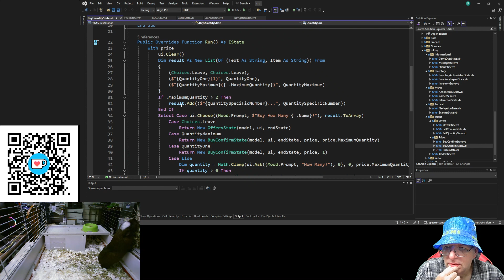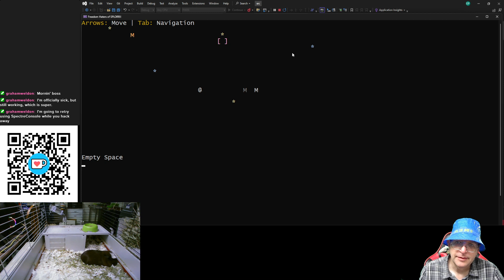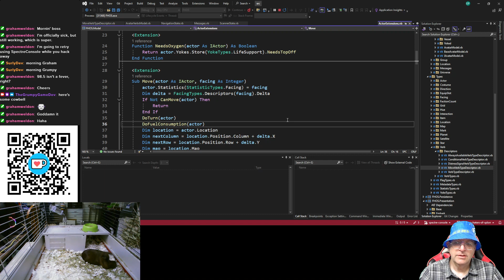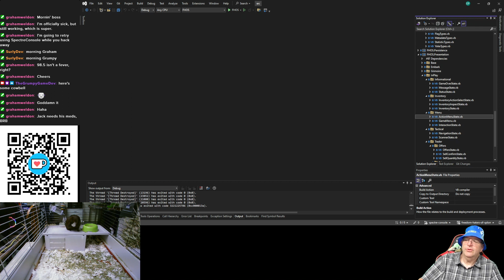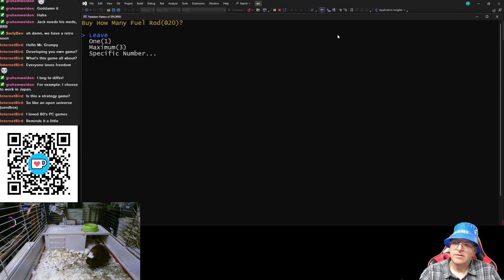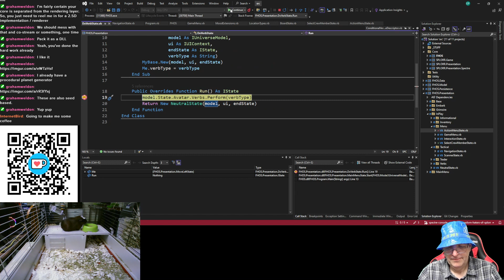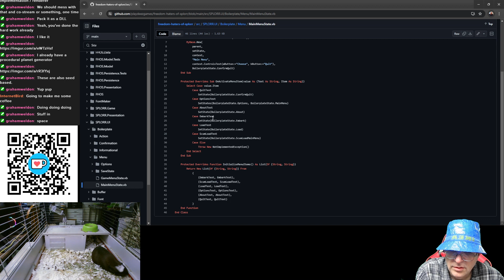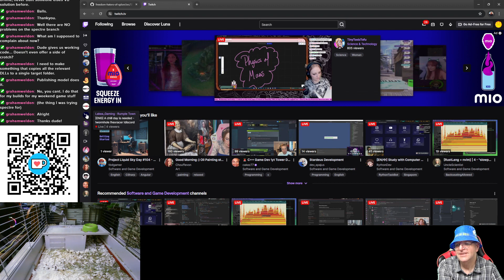SIGMO FHOS Episode 77 - "Freedom Haters of SPLORR!!" Dev. Rule #1: Love FREEDOM or DIE!